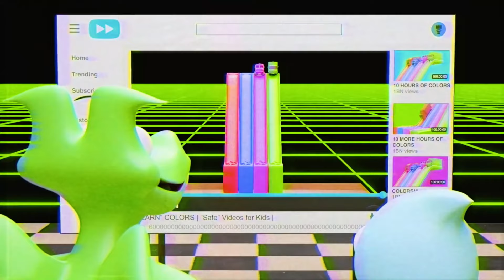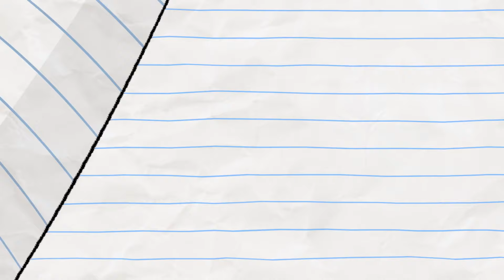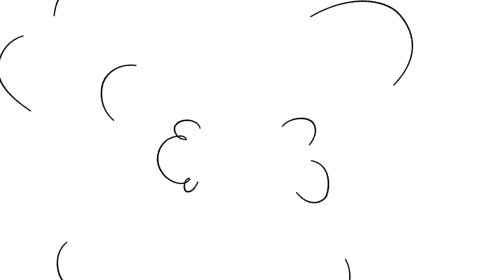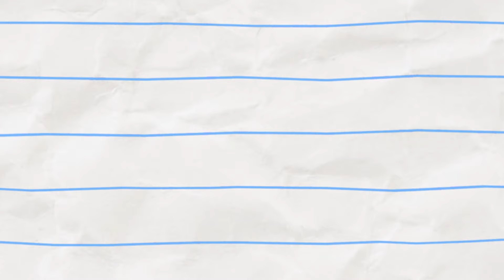My Pet Unicorn! | Boy & Dragon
Pet Unicorn! (compilation)